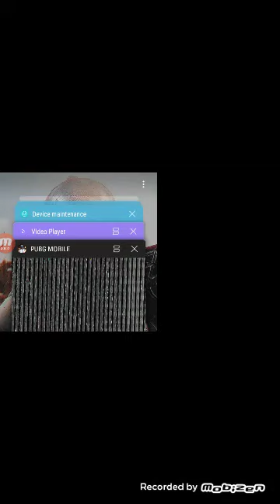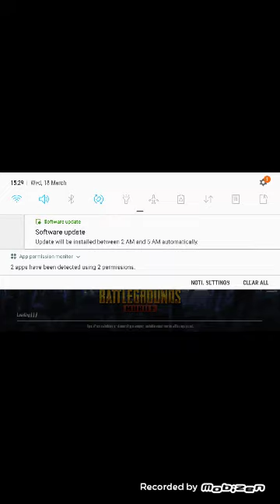New video | Good game play by my friend | 9 Kills | slowly becoming a pro | omega killer here